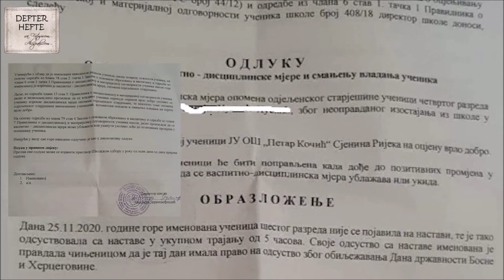Bajro od Doboja i Mevlida od Doboja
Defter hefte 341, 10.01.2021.